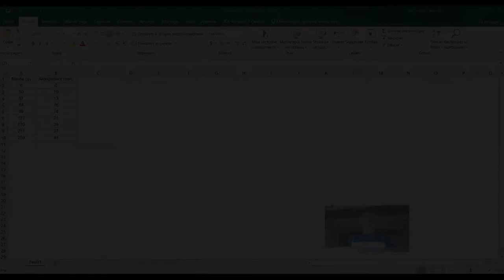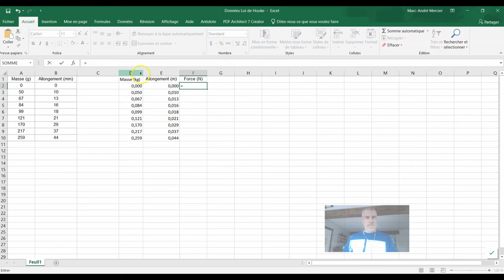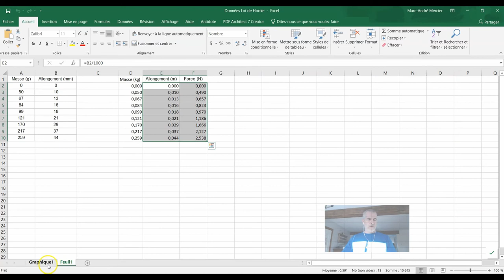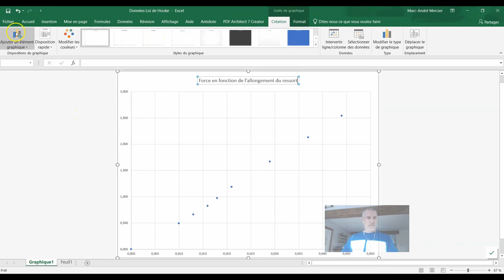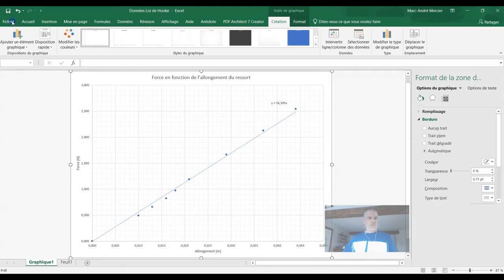Tableur Excel - Graphique Loi de Hooke (ressort)